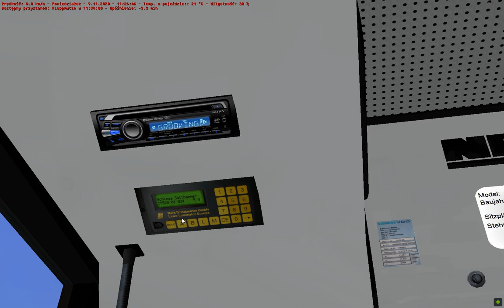OMSI 2 - #139 "Wąskie drogi"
Wersja: 2.2.032